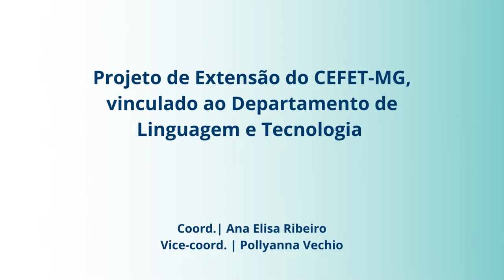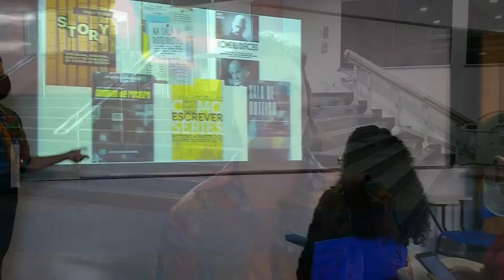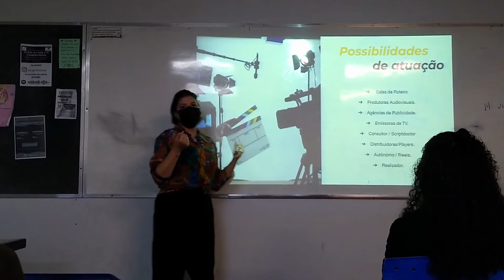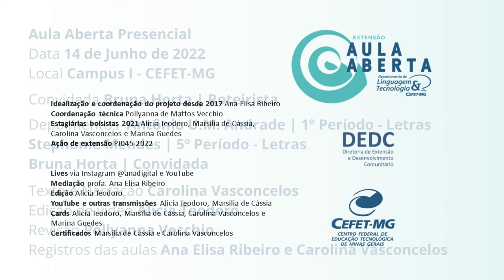Registros da Primeira Aula Aberta presencial pós-pandemia | CEFET-MG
QUERO SER ROTEIRISTA. E AGORA? -  BRUNA HORTA
O retorno do Aula Aberta ao modelo presencial contou com a presença de Bruna Horta, publicitária e roteirista. Com uma ampla experiência na área da comunicação, Bruna atua com a criação e execução de roteiros para cinema e TV, produzindo também vídeos publicitários, técnicos e também para a internet. Bacharel em Comunicação Social pela PUC Minas e Especialista em Roteiro de Cinema e Televisão, ela ministra cursos, gerais ou específicos, ligados ao assunto, orientando sobre as práticas e construções dentro cotidiano de quem prepara e participa dos bastidores das produções audiovisuais.
Durante a conversa, ocorrida no Centro Federal de Educação Tecnológica, Bruna falou sobre a inspiração obtida por meio das histórias que o avô contava na infância, das primeiras experiências profissionais, da ligação com as vivências no teatro, bem como da importância dos contatos e do empenho em “abrir as próprias portas”. Em relação ao roteiro, a profissional o apresentou como algo decorrente  de uma boa história, explicando algumas minudências técnicas que constituem sua escrita e execução, resultando em um bom trabalho.
Convidada: Bruna Horta
Contato
Obras citadas e indicadas:
• A jornada do escritor: estrutura mítica para escritores - Christopher  Vogler
• Story: substância, estrutura, estilo e os princípios da escrita de roteiro - Robert Mackee
• Na sala de roteiristas: conversando com os autores de Friends, Mad Man, Game of Thrones e outras séries que mudaram a TV - Christina Kallas
• Manual de roteiro: ou Manuel, o primo pobre dos manuais de cinema e TV - Leandro Saraiva
• Como escrever séries - Sonia Rodrigues
• Homens difíceis : os bastidores do processo criativo de Breaking Bad, Família Soprano, Mad Men e outras séries revolucionárias - Brett Martin
• Sala de roteiro: processo de criação dos roteiristas das séries de TV brasileira - Bartira Bejarano Campos
• Da criação ao roteiro: teoria e prática - Doc Comparato
• O argumento cinematográfico - Dominique Parent-Altier  (Edição portuguesa)
• Opus 86 – o roteiro de cinema - Michel Chio